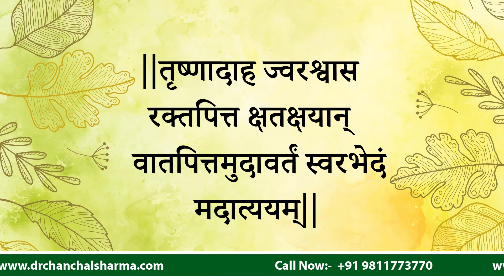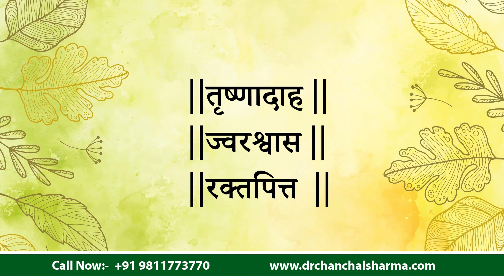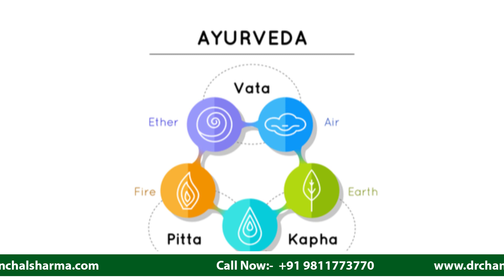Best Foods For Fertility: कंसीव करने में आ रही है दिक्कत? करें इसका सेवन - Dr Chanchal Sharma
इस वीडियो में डॉ. चंचल ने बताया है कि बहुत ज्यादा पित्त बढ़ने से भी infertility की समस्या उत्पन्न हो सकती है। रिलेशन बनाने के बाद जलन होना, पेशाब करते समय जलन होना, पेट में जलन होना और मुंह में छाले होने का अनुभव होता है जो infertility का कारण बनता है। इसके कारण Recurrent Abortion होने की संभावना ज्यादा होती है। इससे छुटकारा पाने के लिए हमारे घर में पाए जाने किशमिश (raisin) बहुत ही बेहतरीन दवा के रुप में काम करती है।

आयुर्वेद में किशमिश यानी द्राक्षा को सबसे उत्तम बोला गया है, यह पाचन तंत्र में सुधार, पेट की अग्नि नियमित रखना, पेट को साफ करने, रिलेशन बनाने के बाद और पेशाब करते समय जलन को कम करने में मदद करता है। इसके अलावा थकान, जलन, खून साफ करने, बहुत प्यास लगने की समस्या, बुखार में, Heavy menstrual bleeding, या फिर पीरियड्स के समय जलन, उल्टी-मतली की समस्या को दूर करने में फायदेमंद साबित होती है।

किशमिश यानी द्राक्षा वात-पित्त को संतुलित करने में मदद करती है। पुरुष और महिला दोनों ही इसका सेवन कर सकते है। आप 10 से 12 किशमिश का सेवन कभी भी कर सकते है, बस इस बात का ध्यान रखें की इसे अपने खाने के साथ शामिल न करें।

Home Remedies To Get Pregnant Quickly and Naturally Within 1 Months - डॉ चंचल शर्मा के खास नुख्से

बेटी को First Time Period कब आते है व इससे जुडी कुछ विशेष जानकारी | Menarche in Hindi - Dr. Chanchal